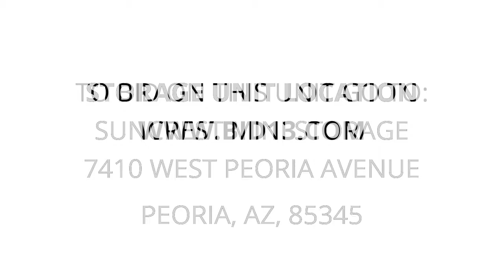Suncrest Mini Storage - Unit H472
Snap-on, craftsman, tools, boxes, totes, rolling-tool-chests